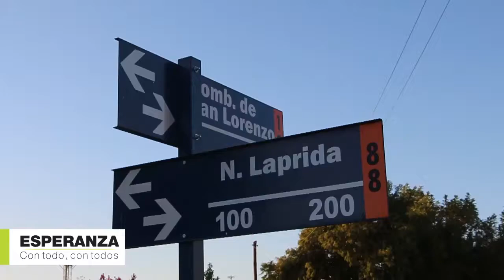SEC. OBRAS PÚBLICAS GABRIELA ROLDAN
OBRAS COMBATE DE SAN LORENZO